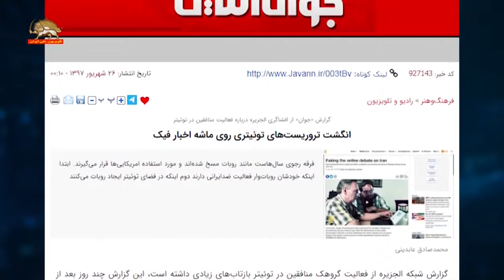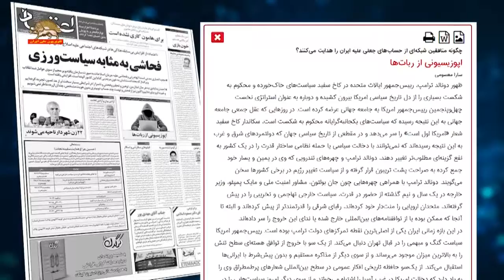اظهار عجز رژیم ایران از فعالیتهای مجاهدین در فضای مجازی در جوان آنلاین سپاه و روزنامه‌های داخلی حکوم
به دنبال جواد ظریف، وزیر خارجه حکومت آخوندی، بعیدی نژاد، سفیر رژیم در انگلستان نیز خواستار بستن حسابهای مربوط به مجاهدین در توئیتر شد.
خبرگزاری حکومتی ایسنا نوشت:  بعیدی‌نژاد از مسئولان شبکه مجازی توئیتر خواست که به درخواست رسمی جواد ظریف در چارچوب وظیفه قانونی خود برای بستن حساب های جعلی که اقدام به ارسال هشتگ های براندازنده علیه (نظام) می کنند، اقدام کند.
سپاه پاسداران در ارگان خود فعالیتهای اینترنتی مجاهدین را «انگشت تروریستهای توئیتری روی ماشه اخبار» توضیف کرد و با غیظ نوشت: مجاهدین خودشان روبات‌وار فعالیت ضد(نظام) دارند دوم اینکه در فضای توئیتر ایجاد روبات می‌کنند.

روزنامه حکومتی اعتماد از باند روحانی نیز با در مطلبی با عنوان «اپوزیسیونی از ربات‌ها» استیصال حکومت آخوندی در قبال فعالیتهای مجاهدین را برملا کرد و نوشت: سیاست‌های همراهان دونالد ترامپ در کاخ سفید در حمایت از (مجاهدین خلق) در شش ماه گذشته توجه بین‌المللی بسیاری را به سمت این گروه جلب کرده است.